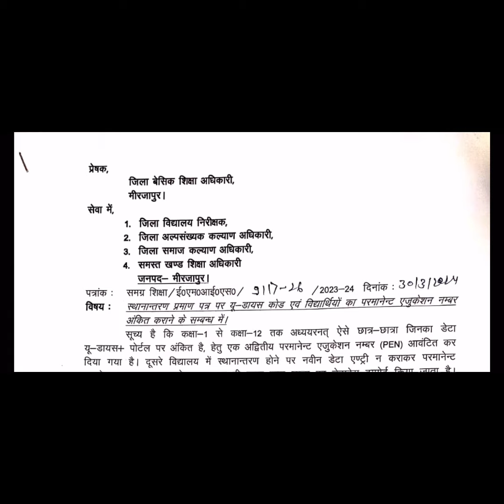प्रधानाध्यापक ध्यान दें । टी सी देते समय PEN and UDISE दो जानकारी देना अनिवार्य#primaryschool #